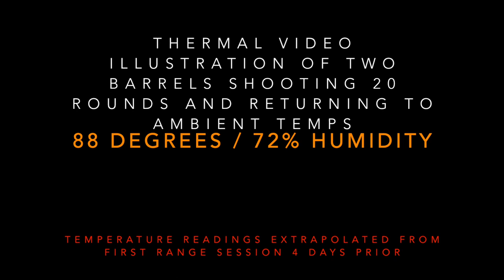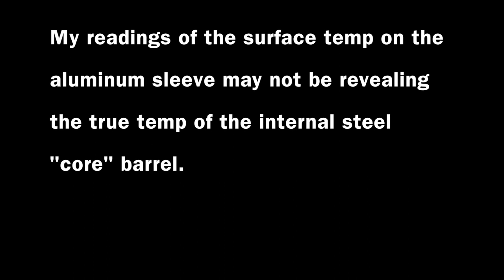DRACOS Build, Intro, Objectives, and Thermal Video Heat Test - 6.5 Grendel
I've been following the developments of the DRACOS line of barrels since May 2018.  Recently they were released for consumer sale and DRACOS was gracious and provided one for testing and evaluation.

This is the first video in a series that will attempt to detail the DRACOS barrel features being tested in the field with a focus on an application in hunting Texas Feral Swine.

Of note, the temperature readings are approximations.  I do not own or possess true scientific equipment that is calibrated and high tech.  I used a thermometer which scans the surface temp much like you see in food preparation or construction job sites.  So take the temperature readings lightly, it certainly can be +/- 25 degrees to actual.

This will by far be the longest video of the series as it covered the components of the DRACOS barrel system, install, introduction to the concept of testing along with objectives sought, and the first test whereby it took nearly 40 mins for the barrels to get near their ambient temps.  I would record for 3-5 minutes and then turn the recorder off and so I targeted the beginning, 10 / 18 / 25 / 35 minutes as video recording points and then sped up the video for a time lapse.  Video recorders have caps on video length and raw footage storage so that is why this approach was taken.